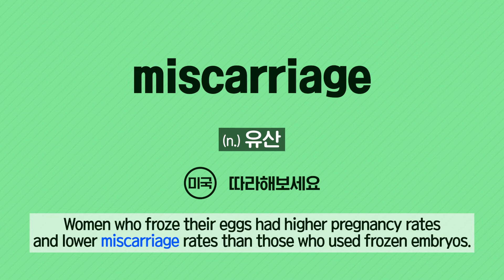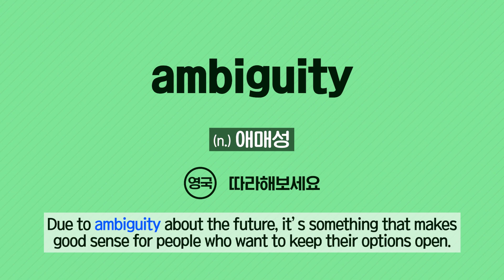[Vol.40_Unit 19] Science and Medicine (Review)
News & Story (Advanced) Unit 19. Frozen but Fertile